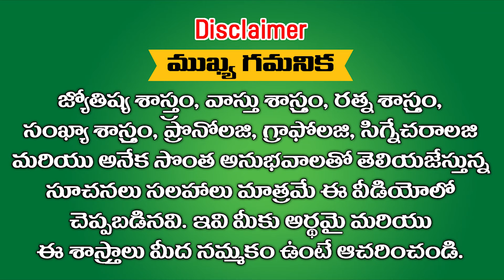కుంభ రాశి ఏప్రిల్ 2024 మసఫలాలు మీ జీవితమే మలుపు తిరగబోతుంది || Ramm Krish Nihan